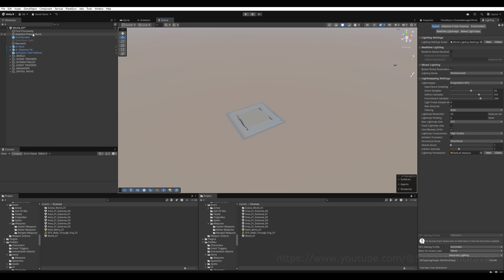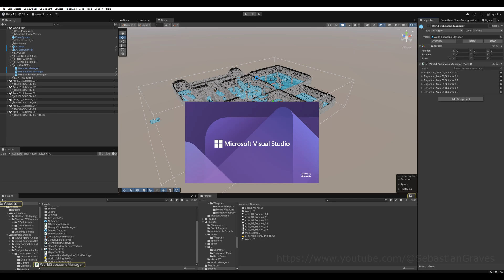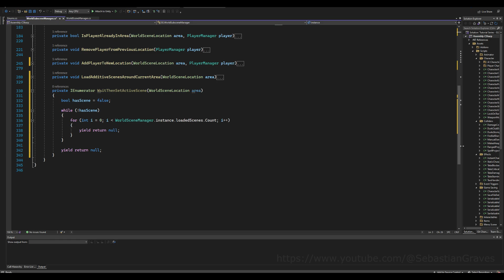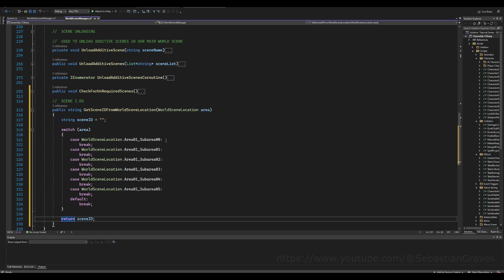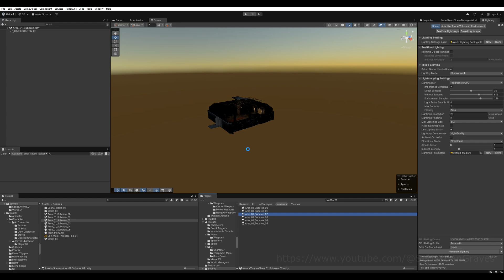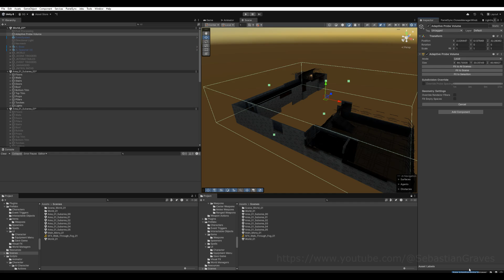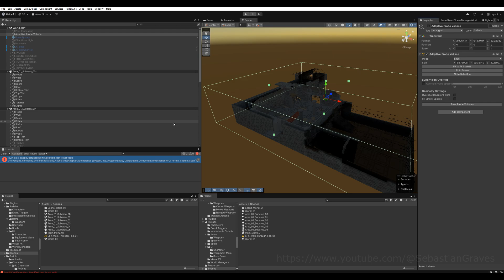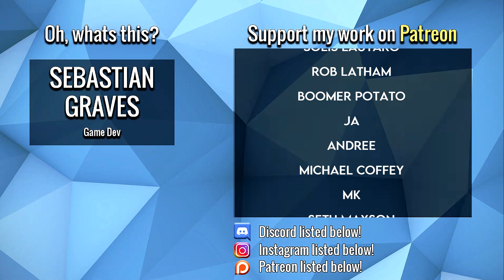Create ELDEN RING in Unity ► EP. 123 Additive Scenes (Pt. 4)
In this video we cover lighting in additive scenes using adaptive probe volumes with baking sets. We also discuss game object hierarchy setups for faster additive scene loading.